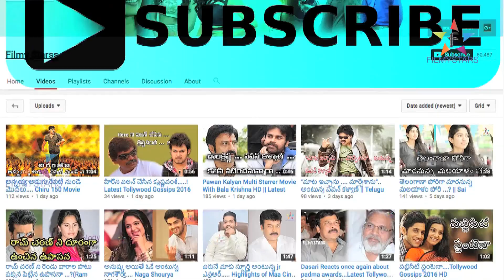టాలీవుడ్ లో ఎఫైర్లు అనుభవించు రాజా | Tollywood News Updates | Filmystarss | Film Gossips